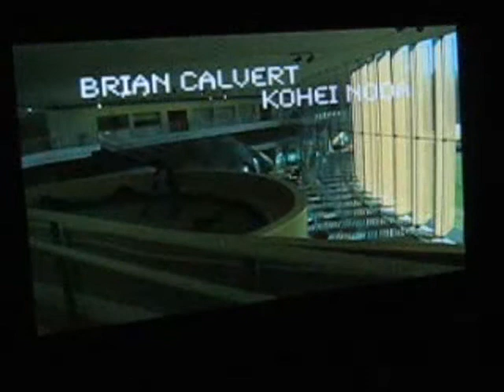Sympoh Spring Show 1st Half 3-29-08 1 of 3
The first part of the Spring Sympoh Show on Saturday, 3.29.08.